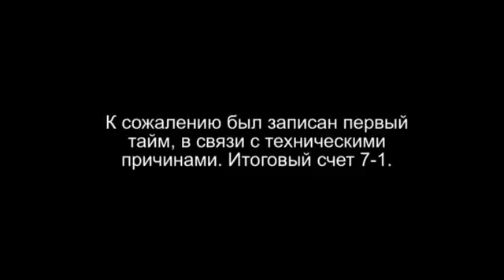Серебряный Остров - Бугор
Лига ВЛДФ
1 тайм.
Итоговый счет 7-1